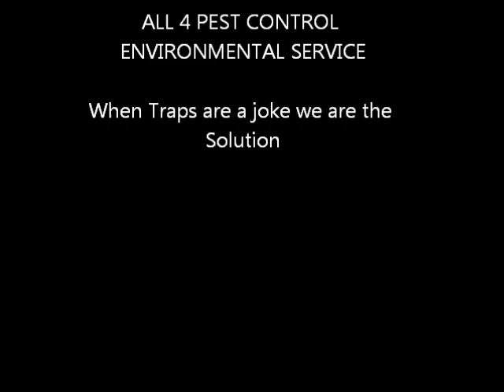All 4 Pest Control